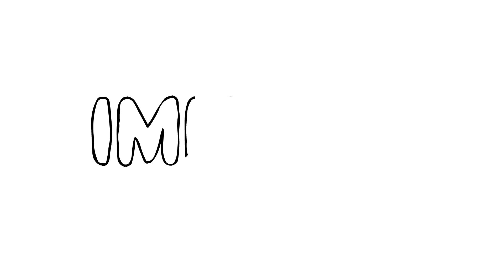Imibala Episode 11: Hlaza, Greyi, Mthubi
"Imibala" iluncedo lokufunda kubantwana abaneminyaka emithathu ukuya kwemihlanu. Isiqendu ngasinye sifundisa imibala emithathu kusetyenziswa imifanekiso kunye nevili lombala. “Imibala” iluncedo lokufunda kubantwana abaneminyaka emintathu ukuya kwemintlanu. Isiqendu ngasinye sifundisa ngemibala emithathu kusetyenziswa imifanekiso nevili elimibalabala.